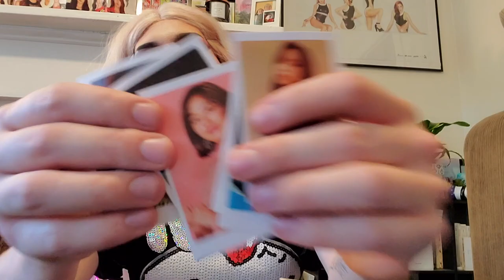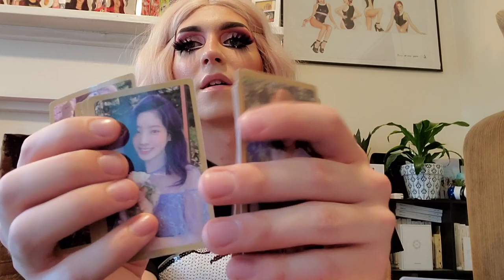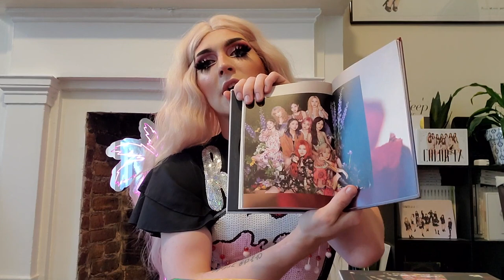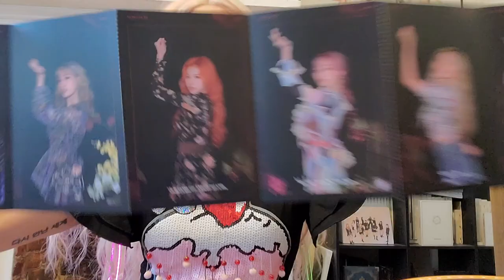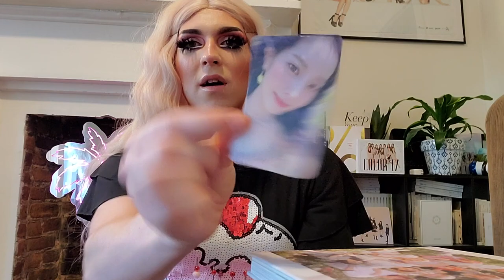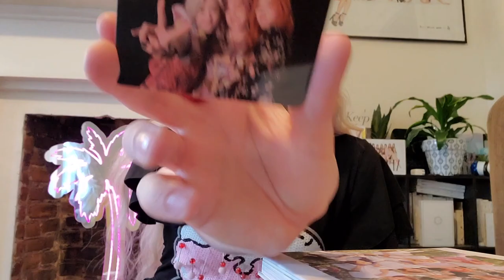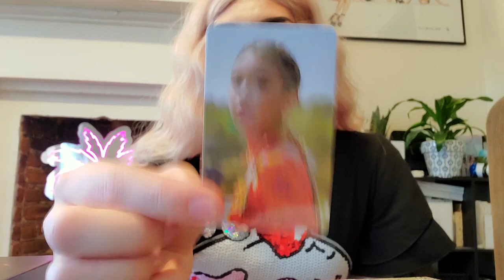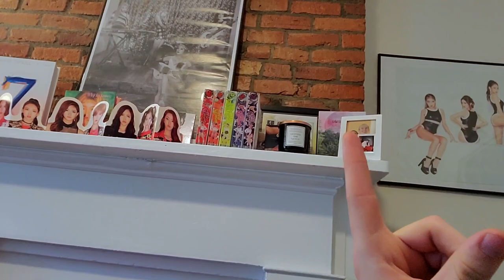Twice - More & More Unboxing (Drag Queen) [Giveaway/closed]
Open to the continental US (Since I'm a poor college student who needs to afford shipping)
I don't want to force you to like meeeeeee, hahaha *Thuds Head On Table In JinSoul*)
3) Wait for a week and decide what version you want!